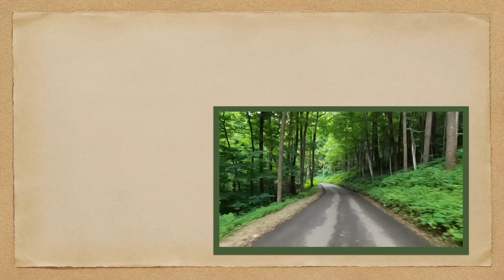Wurmling Express POV Trip | Phantasialand Monorail Germany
Let's take a POV trip on the Wurmling Express Monorail at Phantasialand in Germany! The monorail is located in the Fantasy section of the Park.

The Wurmling Express monorail attraction at Phantasialand in Germany holds a special place in the park's rich history. Introduced in 1975, it was one of the early attractions that contributed to Phantasialand's reputation as a pioneer in themed entertainment.

The Wurmling Express, named after its playful and winding track layout, provided visitors with a unique and elevated perspective of the park. Its distinctive design allowed guests to leisurely glide through various themed areas, offering a panoramic view of the meticulously crafted landscapes below. The attraction quickly became a beloved fixture, offering both relaxation and a delightful vantage point for guests of all ages.

Nestled in the heart of Germany, Phantasialand stands as a testament to the power of imagination and creativity in the realm of theme parks. Since its inception in 1967, this park has evolved from modest beginnings into a sprawling wonderland of attractions and experiences. Phantasialand's story began in 1967 when it was founded by Gottlieb Löffelhardt and Richard Schmidt. Initially conceived as a family-oriented park, Phantasialand opened its gates with a modest array of attractions and a dedication to providing visitors with a fantastical escape from everyday life. The park's first years were characterized by an emphasis on whimsical themes and charming experiences, setting the foundation for its future growth and success.

As the years passed, Phantasialand demonstrated a remarkable capacity for expansion and innovation. New attractions and themed areas were introduced, each carefully designed to transport visitors to different corners of the world or even to fantastical realms. The park's commitment to quality and creativity attracted a growing number of visitors, solidifying its status as a prominent player in the European theme park landscape.

Today, Phantasialand stands as a shining example of a theme park that has successfully balanced tradition with innovation. The park spans over 75 hectares and features a diverse array of attractions, from heart-pounding roller coasters to immersive dark rides. What sets Phantasialand apart is its unwavering commitment to theming and storytelling. Each area of the park is a meticulously crafted world of its own, from the vibrant streets of "Berlin" to the mystical landscapes of "Klugheim." These immersive environments not only enhance the visitor experience but also serve as a testament to the park's dedication to creating a sense of wonder and escape.

Phantasialand's journey from a modest family park to a world-renowned theme park is a testament to the vision and dedication of its founders and creators. By continually pushing the boundaries of creativity and innovation, Phantasialand has carved out a unique place in the world of theme parks. As it continues to evolve and expand, one thing remains clear: Phantasialand will always be a place where visitors can embark on extraordinary journeys, where imagination knows no bounds, and where the magic of childhood lives on in every corner.

There are a few specific goals of Travel Towner:
1. To take fun POV (“Point-of-View”) videos of scenic drives, highways, and roadways so you can virtually travel anywhere you like; or look back at a time when you were younger.

2. Document a fun walking tour of a specific park, attraction, or point of interest so you can see what's it's like to really be there.

3. Showcase vintage footage from yesteryear to show today's viewers what is may have been like back in 19- something something! If you have any vintage footage of past attractions, parks, road trips or anything interesting from the USA?

4. Just for Fun. These are videos that are funny or interesting in some way that I think everyone will enjoy!